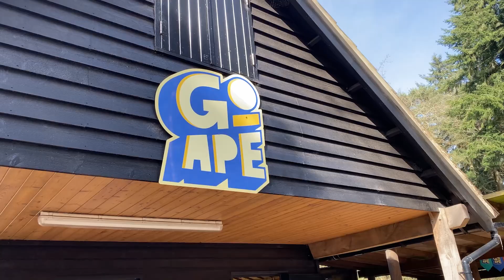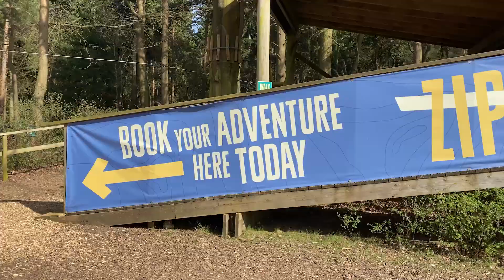Exploring Thetford Forest | GO APE HIGH ROPES COURSE | Easing out of UK Lockdown Release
We are back outside and OH MAN does it feel good!! We got to explore a small portion of Thetford Forest and even conquered the high ropes course, Go Ape. It was so good to be outside, with real people doing something actually fun on the vlog.

There are so many beautiful hidden gems in England. This was a fun day trip that quite reminded us of some good times we had in America. It was also quite interesting to see how visiting might be different in 2021 and during COVID. How did you enjoy your first baby step out of lockdown? Any suggestions on where we should go next?

Tell us, are there places in England you recommend we visit next? What would you like us to share? What did you think of the video?